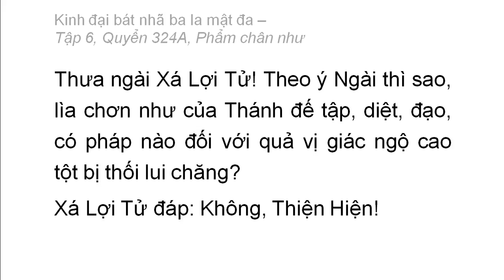Quyển 324A: Kinh đại bát nhã ba la mật đa - Phẩm chân như (rất hay) (324/600) (2)